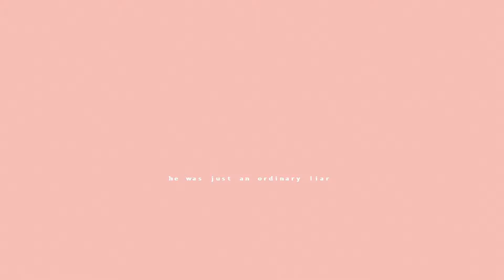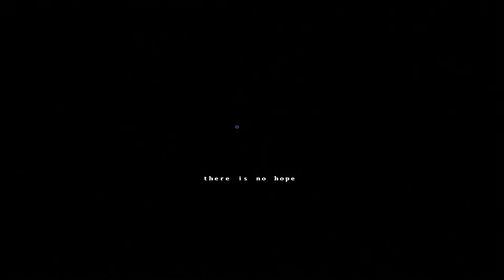Grimind #14 Chapter 14 The Lair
Прохождение Grimind. Текст-английский. Без комментариев.